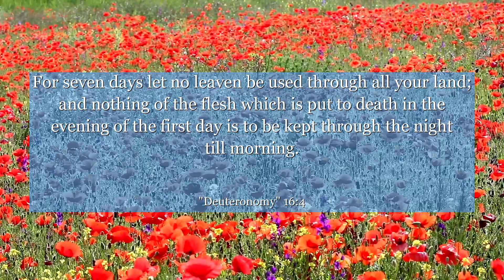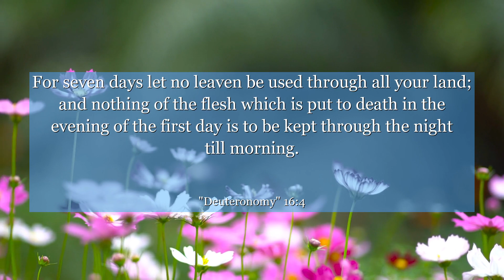Deuteronomy 16:4 For seven days let no leaven be used through all your land; and nothing of the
In Deuteronomy 16:4, discover a profound lesson on the importance of fairness and justice. This verse, nestled within the chapter's context of celebrating the Passover, reminds us that we must not oppress or exploit others. Instead, it encourages us to treat everyone with dignity and respect, regardless of their background. Let this verse inspire you to be a champion of equality, spreading kindness and compassion in your interactions with others. Embrace the timeless wisdom of Deuteronomy 16:4 and make a positive impact in the world around you.